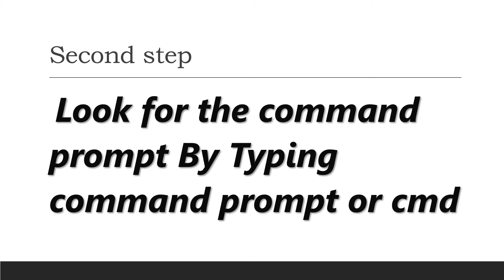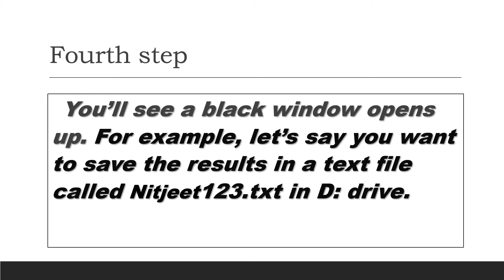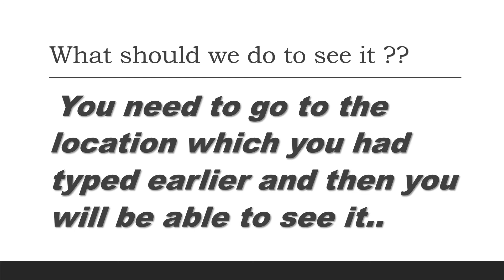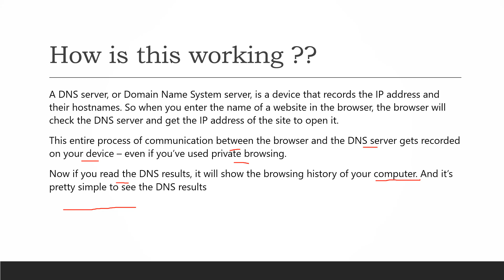HOW TO FIND PRIVATE MODE’S HISTORY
Hello friends in this video we will discuss about HOW TO FIND PRIVATE MODE’S HISTORY